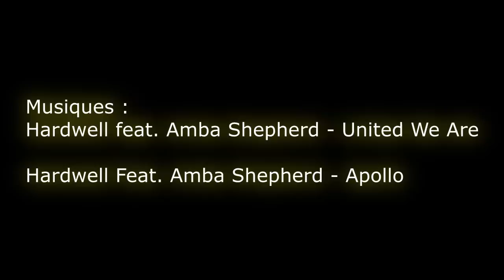Bomber maxx (Booster max Fabbri) Onride Bordeaux Mars 2015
fête foraine de Bordeaux 2015 edition 2015 (mars) foire aux plaisirs (filmé avec GoPro).